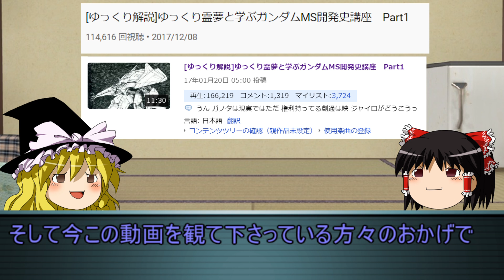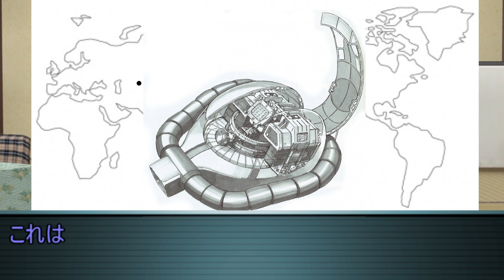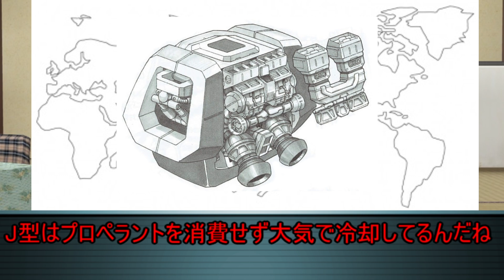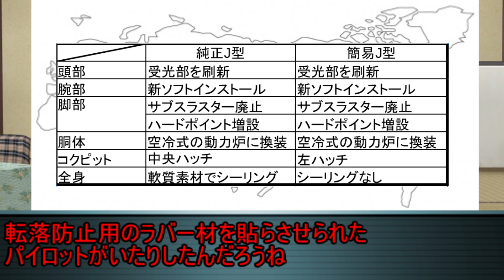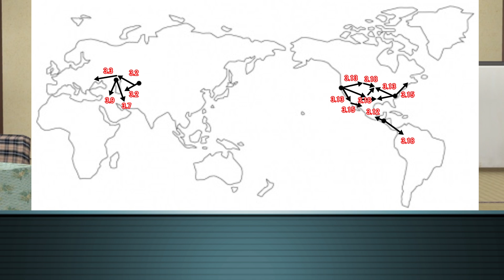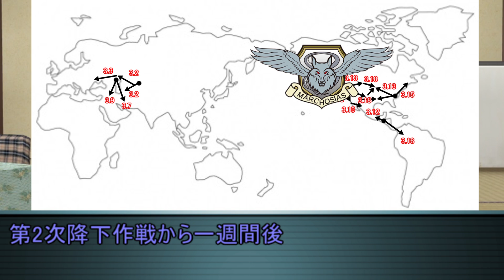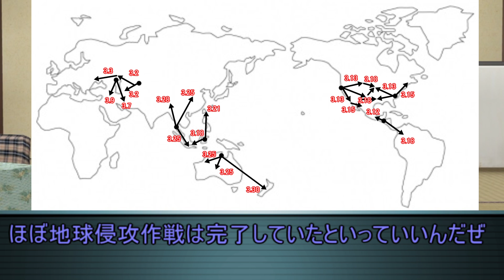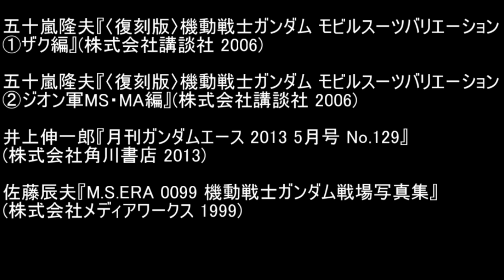[ゆっくり解説]ゆっくり霊夢と学ぶガンダムMS開発史講座 Part10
今回はMS開発史成分より宇宙世紀史成分が多め。
次回辺りから連邦、ジオン双方のMS開発史が動いてくるので今回は許して。

今回は宇宙世紀0079年3月で地球降下作戦のお話になります。

制作協力Rain：@OWL_Rain